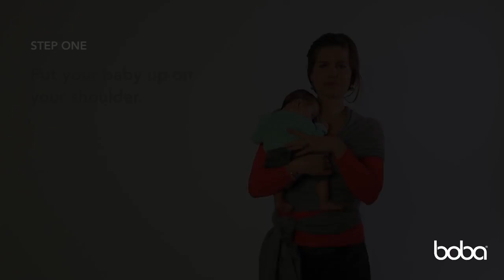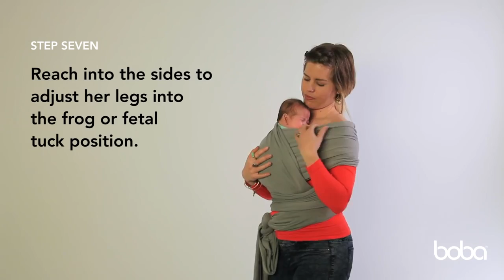Boba Wrap – Newborn Hold Instructions